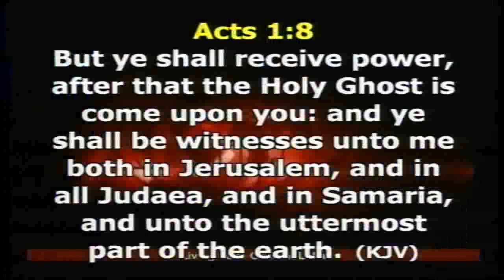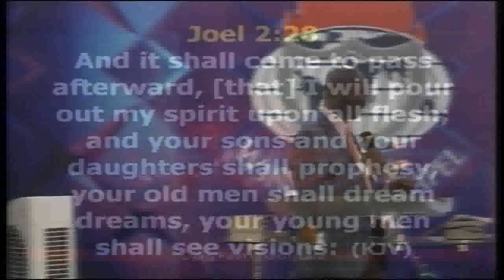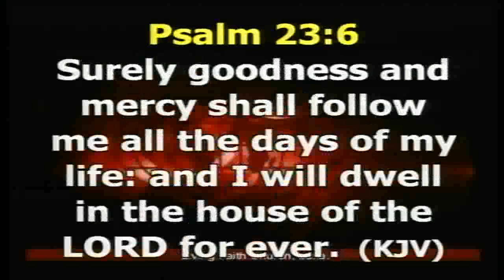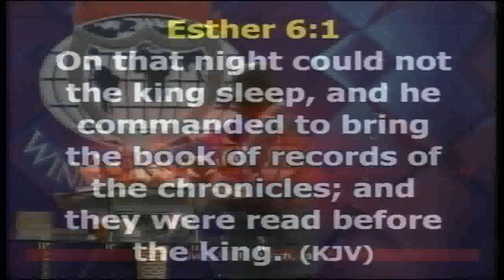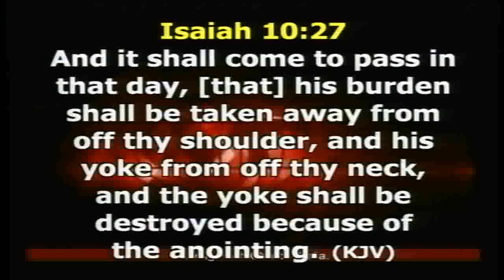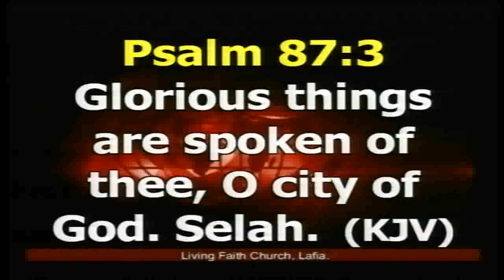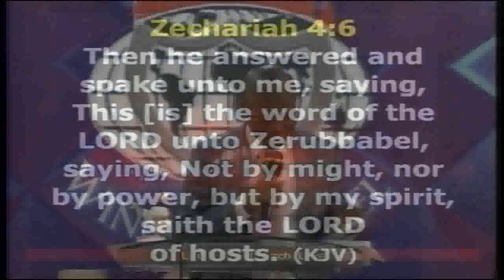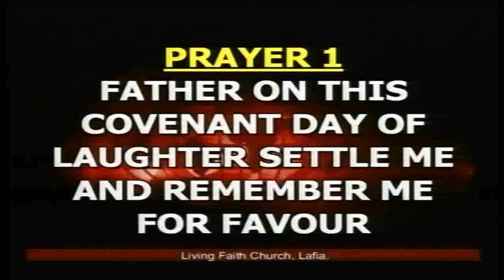RIDING ON THE WINGS OF GLORY PART 1A SUNDAY 07/10/18